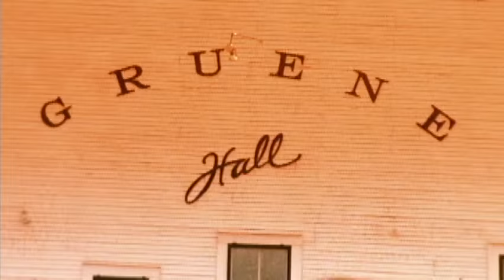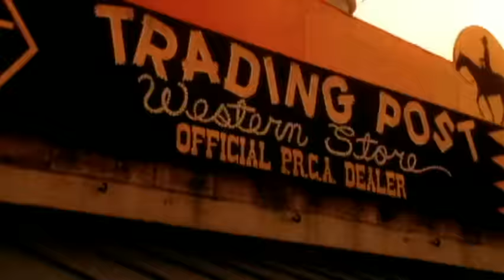Charlie Robison - My Hometown (Video)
Music video by Charlie Robison performing My Hometown. (C) 1998 Sony BMG Music Entertainment